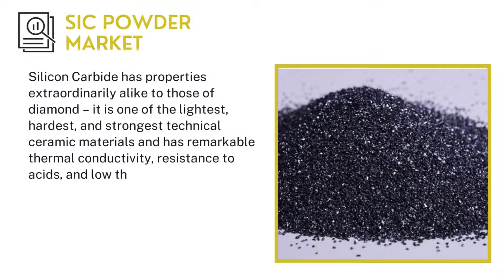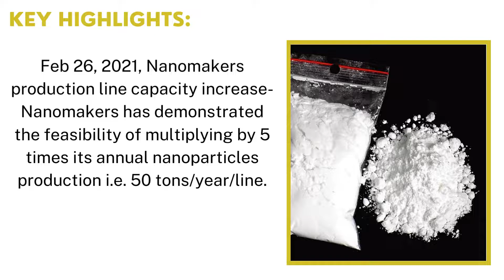SiC Powder Market | Industry Data Analytics | IDA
Industry Data Analytics Latest Published SiC Powder Market Research Report - Growth, Trends And Forecast (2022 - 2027) By Types, By Application, By Regions and By Key Players - Nanomakers, Washington Mills, Fujimi, Pacific Rundum, Shin-Etsu Chemical, and others.

Acknowledging the kind of traction gained by this market, recently published a study report asserts the global SiC Powder Market size is projected to accrue voluminously by 2027 registering a phenomenal CAGR of around 5.1% during the review period (2022 to 2027).